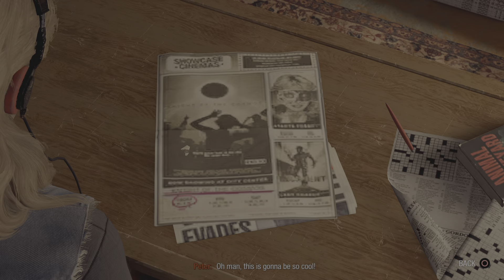Marvel's Guardians of the Galaxy_20230510171936